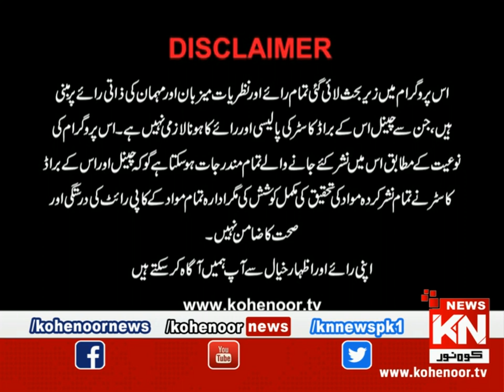Eid Special Transmission Color Baazi 02 August 2020 | Kohenoor News Pakistan